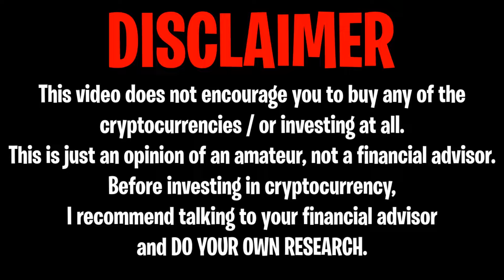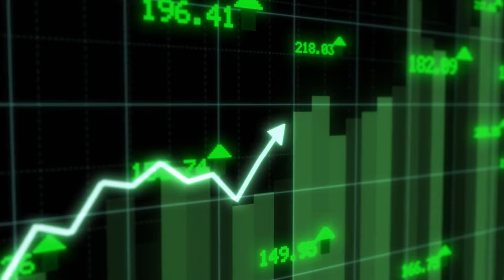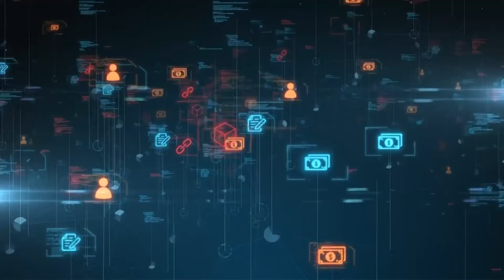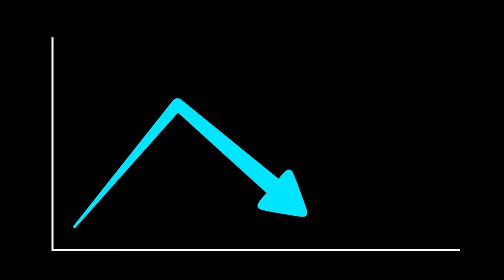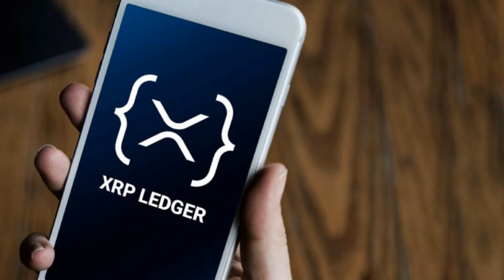XRP RIPPLE: HOW IS IT EVEN POSSIBLE ?! FINAL SHAKEOUT !!! (NO JOKE) - RIPPLE XRP NEWS TODAY